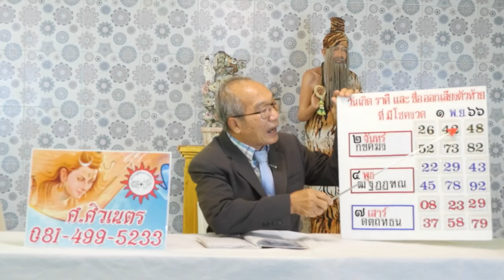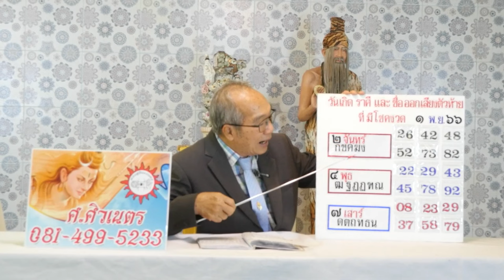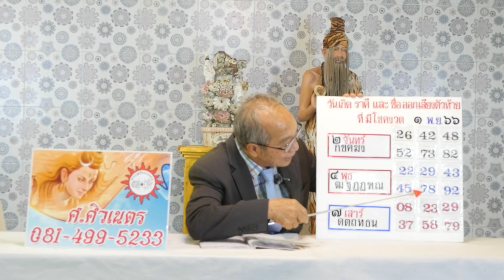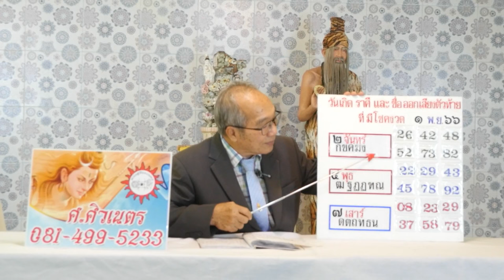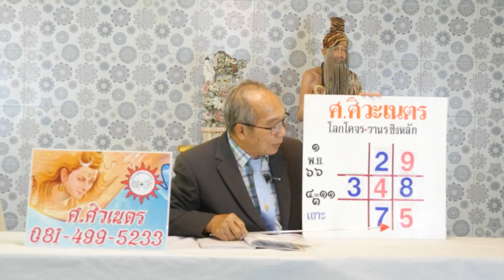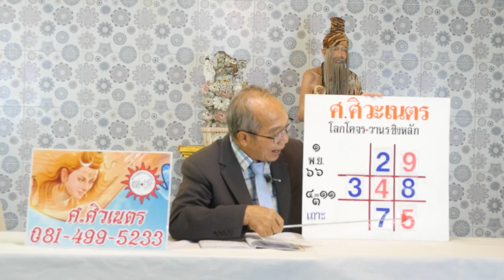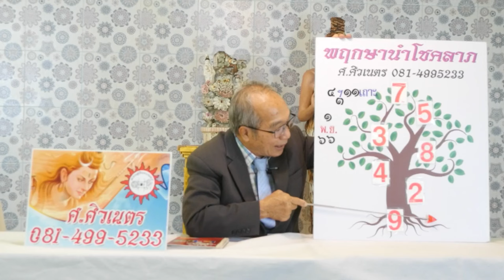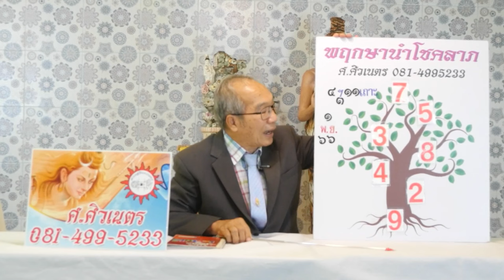โลกโคจรวานรชิงหลัก / พฤกษานำโชคลาภ งวดวันที่ 1 พฤศจิกายน 2566 | อาจารย์ ศ.ศิวเนตร